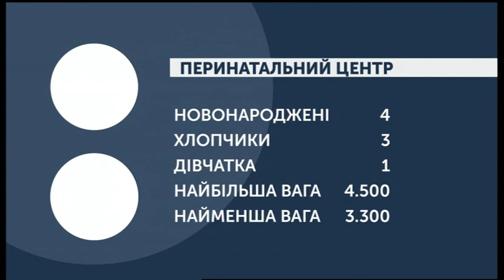02.03.2020. Новини. 08:30